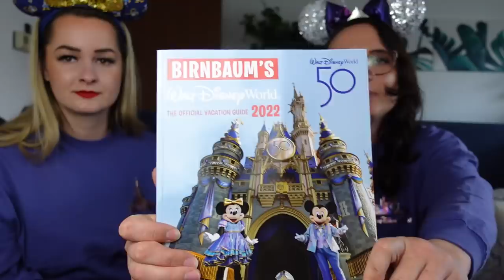Moni's Magical News - Wir haben etwas zu verkünden! Wo geht unsere Reise hin?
in diesem Video verkünden wir, welchen Disney Park wir als nächstes besuchen werden! 💕wdw

Link zum Buch*: